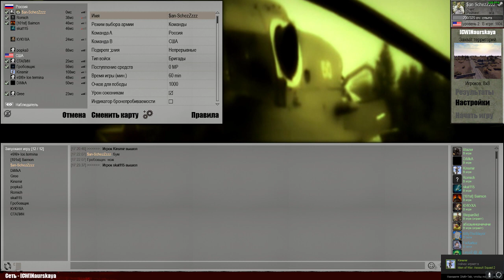Cold War mod 6x6 Naurskay 15.05.2018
Men of war assault squad 2